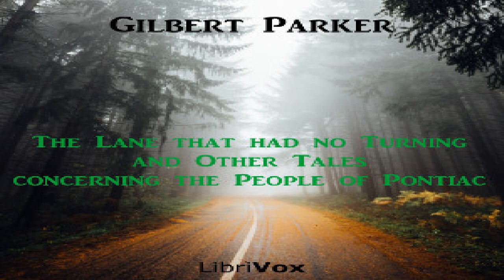Lane that had no Turning, and Other Tales concerning the People of Pontiac | Gilbert Parker | 6/6